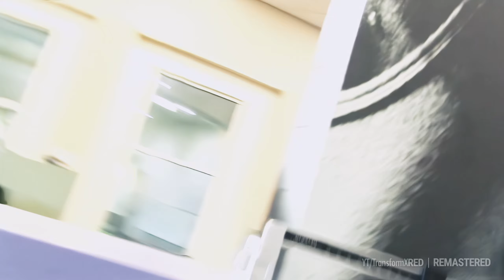Bigger By The Day ep.2 w/ Brad and Jason Genova - Arms workout | Delray Misfits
- Bigger by the day 2 -

00:00 Hi
02:03 Look at that tube ... jiggle - Brad
02:33 If you start rapping, I swear to God - Brad
03:17 Look at that double chin - Brad
05:50 You did it again! - Brad
06:42 You know you love me posterboy - Jason
07:36 How's the goblin - Brad
07:54 Gifts for Jason
08:31 You wanna say thank you? - Brad
08:53 You don't smell as bad today, I'm proud of you - Brad
09:11 Brad is impressed by Jason's physique
09:25 Wooooo
11:27 Terrible form as always - Brad
11:55 I'm in my mid 30s, I'm clean - Jason
12:22 Last exercise - Brad

The Delray Misfits with : Jason Genova, Big Brad Wolf, Prince Andrew, Big Lenny, Big Richard

DRM With Andrew, Big Brad Wolf, Jason Genova, Todd, Big Richard, Big Lenny, Jay Masters,. Old man Chuck, coach Andrew,...